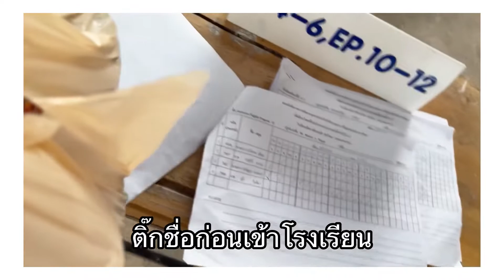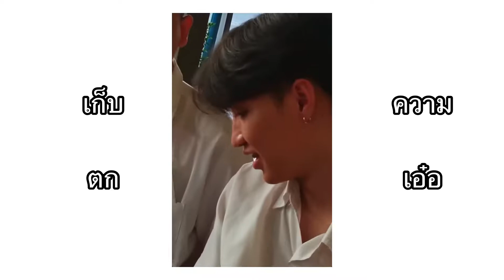Vlog[Last Day Of School] AES32😭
เราพึ่งเริ่มทำVlogอะ อาจไม่สวยมาก แต่อยากเก็บไวเป็นความทรงจำเล็กๆอันนึง
ไหนจะโควิดอีก ทำให้เราแทบจะไม่ได้ไปเรียนโรงเรียนกับเพื่อนๆเลย😭😭😭
Support เรานะ🙏🏻 ขอบคุณครับ